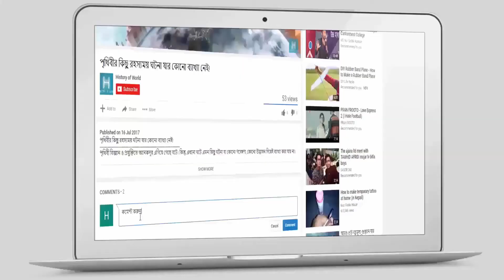কেন আমরা প্রতিবছর পশু কোরবানি দেই ? জানুন তার মূল রহস্য !!!